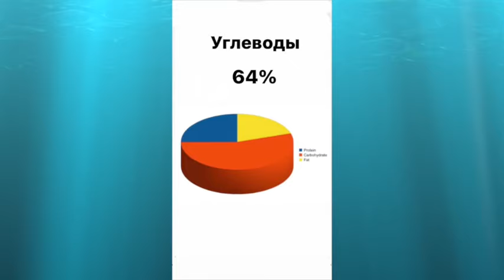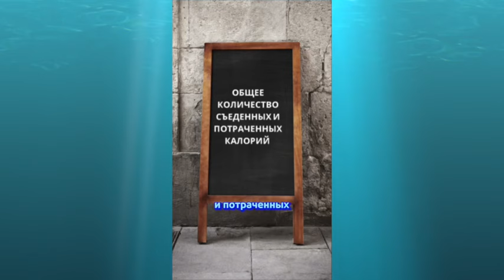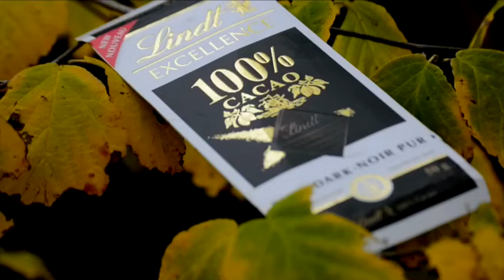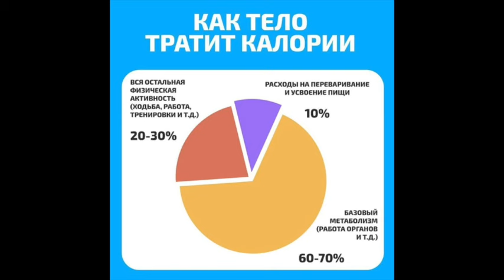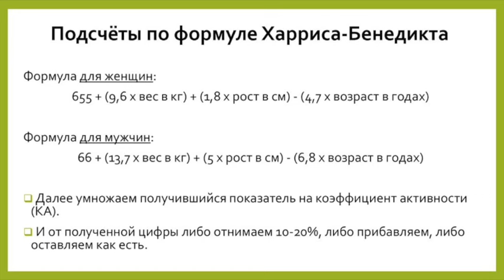Как рассчитать калории для похудения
Ты узнаешь как рассчитать калории для похудения, какой сделать дефицит калорий, как рассчитать кбжу, какова норма калорий при снижении веса, как рассчитать суточную норму калорий, с чего начать похудение, как посчитать дневную норму калорий

Темы этого видео: формула для расчета калорий и как рассчитать дневную норму калорий и как считать калории для похудения и как рассчитать суточную норму калорий и как посчитать дневную норму калорий и суточная норма калорий и норма калорий и сколько калорий нужно для похудения и как считать калории в продуктах и питание для похудения